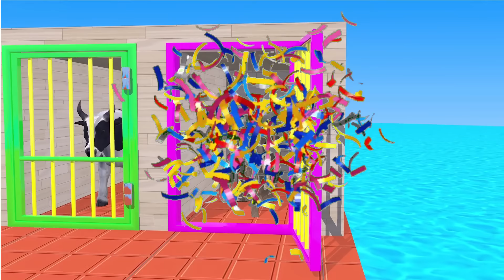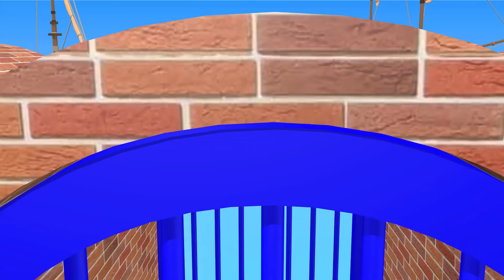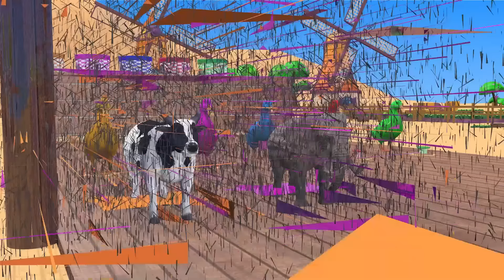5 Giant Duck Cartoon, Cow, Giraffe, Elephant, Lion, Paint Wild Animals Crossing Fountain Animation 5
5 Giant Duck Cartoon, Cow, Giraffe, Elephant, Lion, Paint Wild Animals Crossing Fountain Animation 5